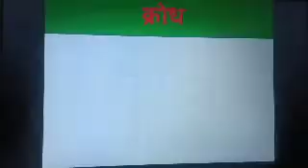CLASS 1HINDI L-3 मीठी बोली